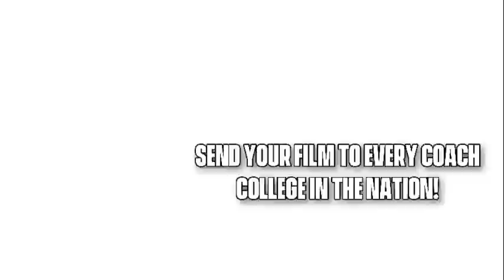4’8” Wide Receiver Proves Everyone Wrong… (Highlights)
4’8” Wide Receiver Ruben Barrett Proves Everyone Wrong…